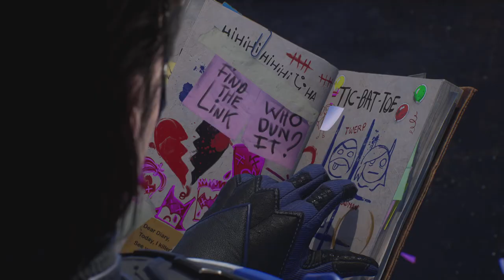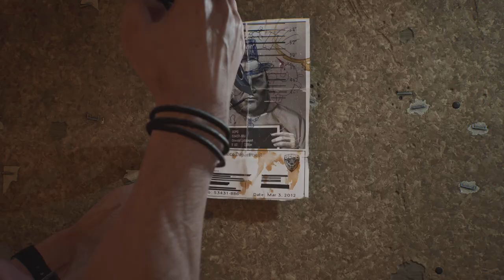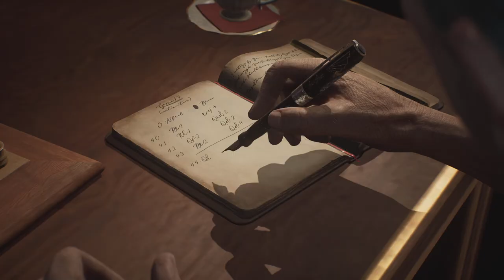Gotham Knights playthrough Part 6